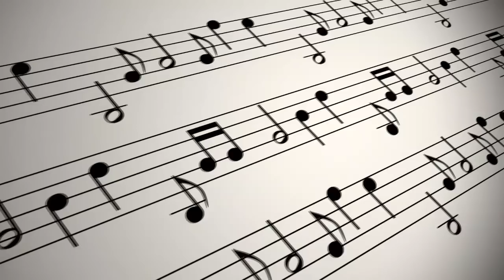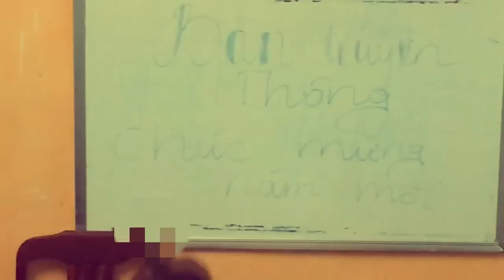[SIC-FTU] Bản tin SICERS 24: SIC gần Tết - Thích gần chết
Clip được thực hiện để tổng kết lại năm Giáp Ngọ của các SICers với những sự kiện quan trọng năm con Ngựa cũng như lời chúc Tết của team [3S Video] tới tất cả thành viên đang hoạt động trong SIC và hội SICers.

Ngoài ra team [3S Video] xin chân thành cảm ơn:
- Ban Đối ngoại
- Ban Truyền thông
- Ban Chuyên môn
- A. Nguyễn Đắc Hùng (K51 - Chủ tịch CLB)
- A. Phạm Mạnh Hùng )K51 - Phó chủ tịch CLB)
- A. Nguyễn Quyết Tiến (K51 - Phó chủ tịch CLB)
- A. Chu Kiên Cường (K51 - BVH)
- C. Nguyễn Diệu Linh (K51 - BSK)
- A. Nguyễn Phan Thành Công (K51 - BCM)
đã giúp team [3S Video] hoàn thành clip này và đặc biệt là A. ĐÀO VIỆT ANH (K49 - BTT) đã gửi tới cho CLB Chứng khoán SIC lời chúc Tết sâu sắc và đầy ý nghĩa